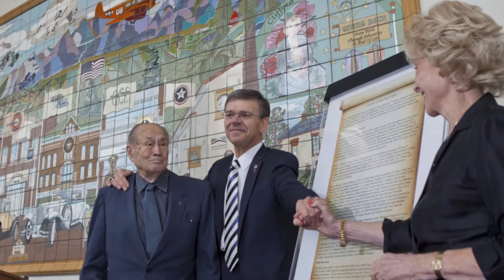Trine University donors and friends Invest in Excellence capital campaign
Trine University donors and friends Invest in Excellence capital campaign from homecoming 2013